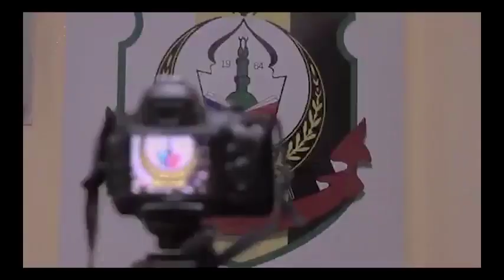VIDEO PENUTUP | JEJAK BUMI SINAI 2020 (JEJAK SINAI'20)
Biro Perhubungan Sambutan dan Rehlah KPIPM sesi 2019/2020

Berikut ialah video penutup JEJAK SINAI'20 anjuran Biro Perhubungan Sambutan dan Rehlah KPIPM sesi 2019/2020 yang telah berlangsuang pada 9 hingga 11 Februari yang lalu.

Semoga dengan perlaksanaan program ini, dapat menguat dan mengeratkan lagi ukhuwah islamiyah di antara anak-anak Perak di Mesir Insya Allah.

"Menelusuri Sirah, Menyingkap Ibrah"